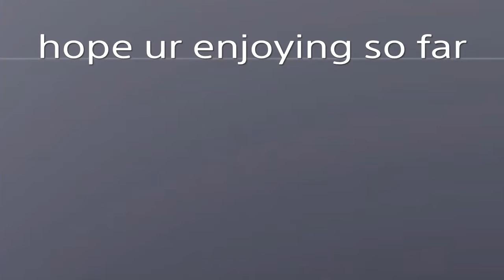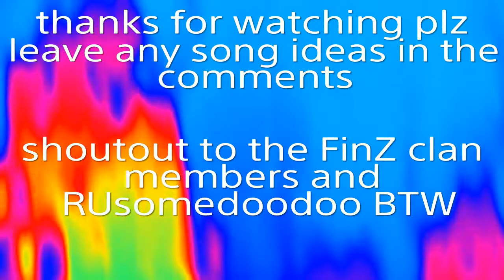Lamborghini KSI fortnite montage (suggested by ultimate potato chip)